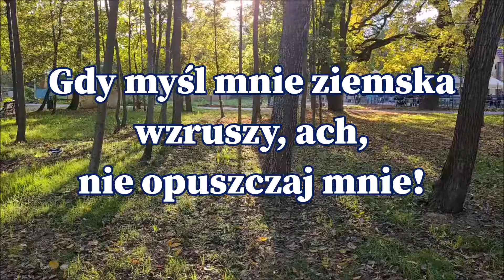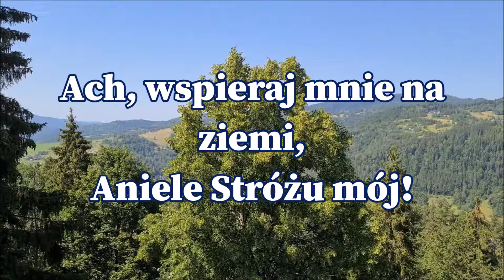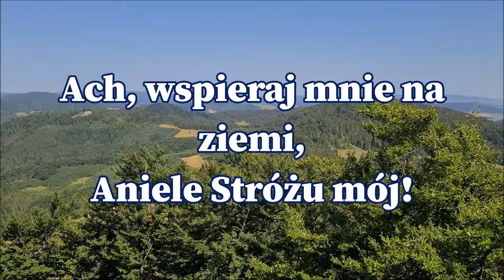Aniele Boży - Stróżu mój / Gregorianus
Kolejny raz zwracam się do Ciebie mój Opiekunie i Stróżu. Przede wszystkim chcę Ci dziś podziękować, za to wszystko, co dla mnie robisz, za Twoją opiekę od dnia moich narodzin. Przekonany jestem, że wiele razy ochroniłeś mnie od rozmachach niebezpieczeństw. Dziękuję Ci za to i proszę Cię, dalej mnie ochraniaj. Mam jeszcze jedną prośbę do Ciebie. Czy nie mógłbyś czasem Ty odezwać się do mnie? Zawsze to ja modlę się za Twoją przyczyną, przecież Ty, jako mój Anioł Stróż  na pewno masz swoje możliwości, aby zwracać się do mnie konkretniej. Nie czekaj na mnie, proszę Ty podejmuj inicjatywę i staraj się jeszcze konkretniej zwracać moją uwagę na to, co powinienem robić, jak żyć i jak postępować. Proszę...